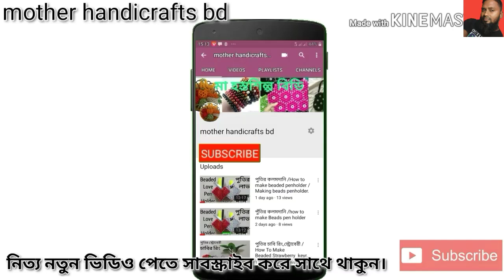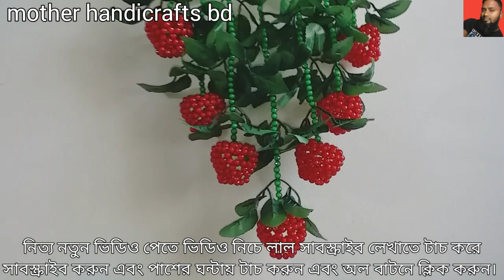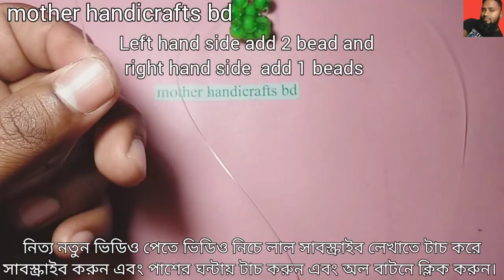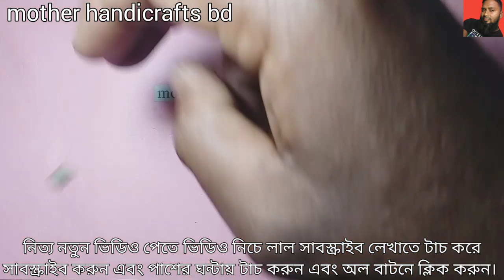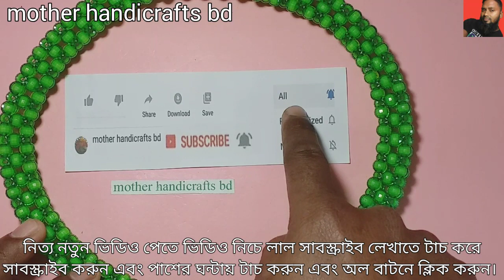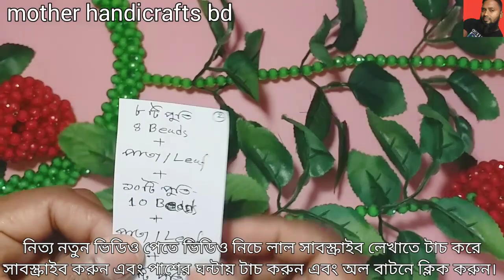পুতির আপেল ওয়ালমেট/পুতির কাজ/How To Make Beaded Apple Wallmat/beaded showpiece/ পুতির শোপিস